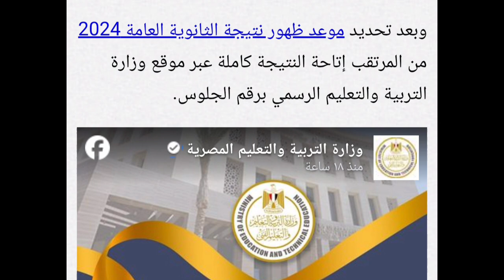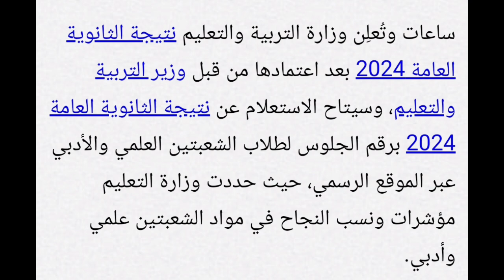اخيرآ لينك نتيجة الثانوية العامة وظهور اوائل الثانويه العامه2024 ⁉️لينك نتيجة الثانوية العامة2024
نتيجة الثانوية العامة بالاسم فقط بدون رقم الجلوس 2024
2024 toyota 4runner
نتيجة الثانوية العامة ٢٠٢٤ قطر